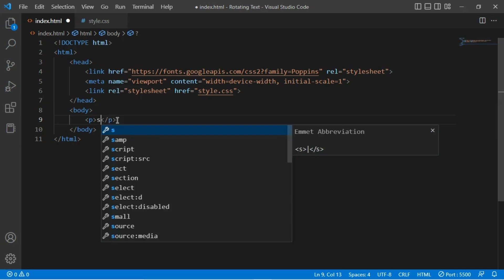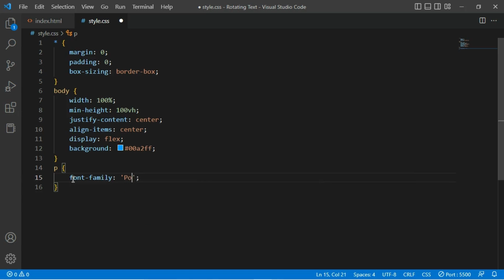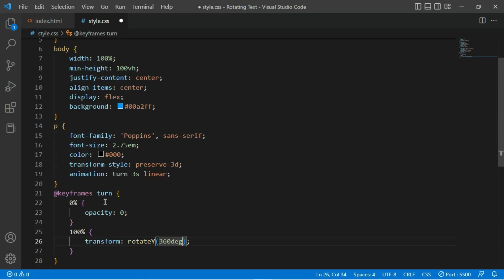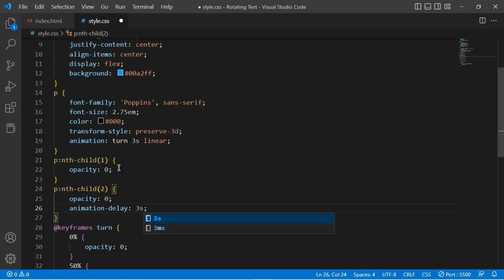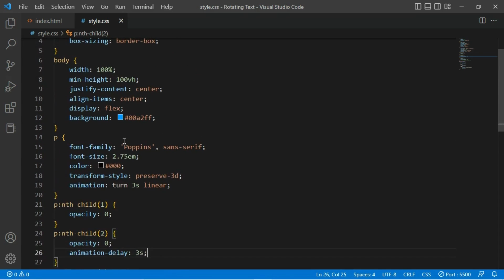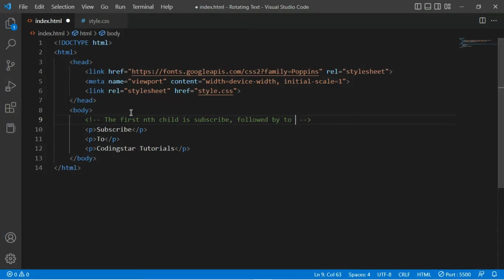How To Make Spinning Text Using CSS And HTML | Rotating Words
Learn to make spinning text using CSS and HTML only.
CSS Features used: Animation, keyframes, transitions, nth:child, and more!

Remember, always use source code wisely and for positive purposes. Thank you.